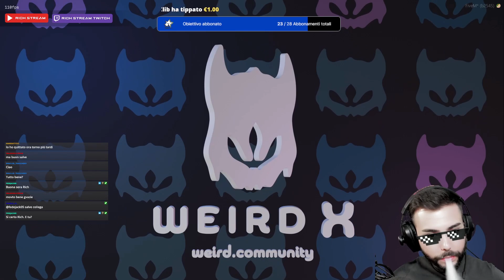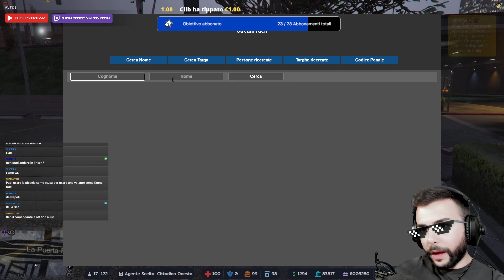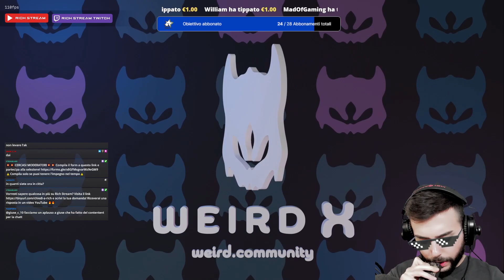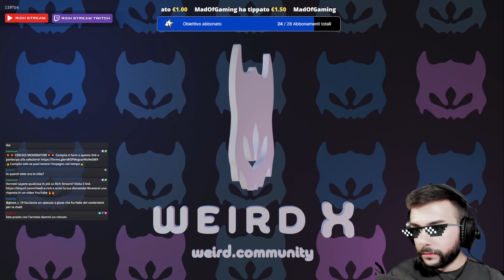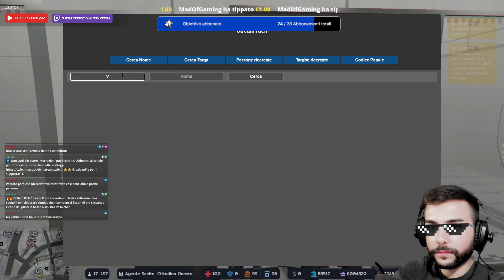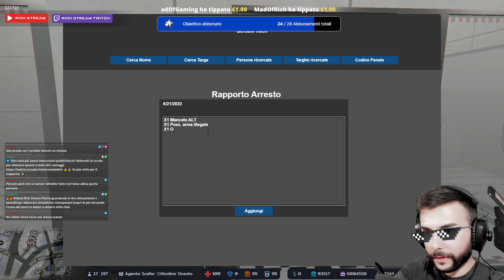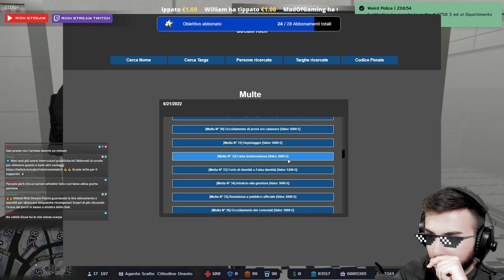👮‍ Giuse lo streamsniperz ci fa divertire! [WEIRD CITY RP X] - LIVE #35 - GTA 5 ROLEPLAY ITA POLIZIA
00:00-12:29 Inizio live | In centrale
12:29-33:40 Pattuglia in solitaria
33:40-1:37:32 Pattuglie varie con Gandalf
1:37:32-1:52:38 Giuse si fa vivo #1
1:52:38-2:15:10 Varie post azione
2:15:10-2:20:51 Giuse si fa vivo #2
2:20:51-2:30:57 Varie post azione (wtf!)
2:30:57-2:32:07 Fine live | Just Chatting

Vi ricordo che sono live dal lunedì al giovedì dalle 21:15 alle 23:30 , seguimi ora!

Il mio Amazon Shop